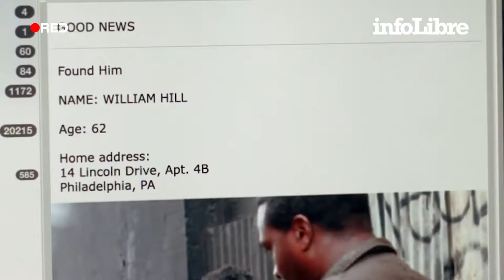Irene Villa ante el próximo final de 'This is us': "Yo la estiraría eternamente" | Continuará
Las cinco temporadas pueden verse en Prime video y la ficción terminará en 2022 con una última entrega.